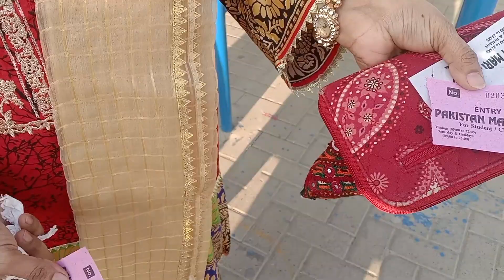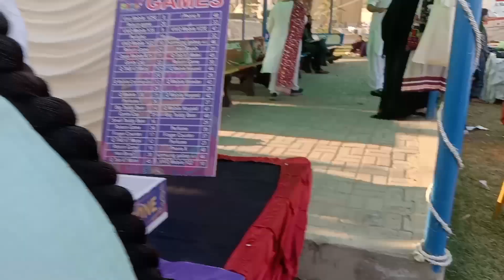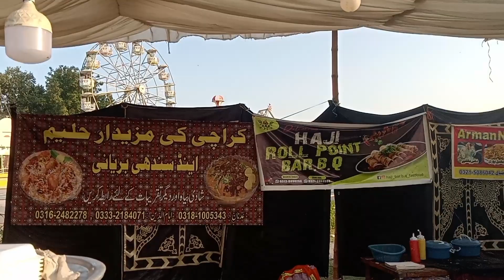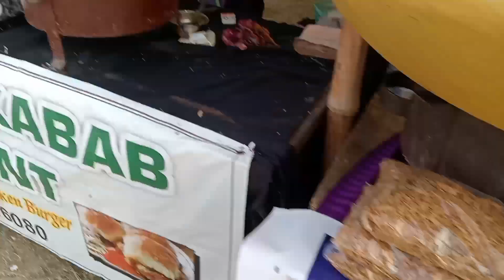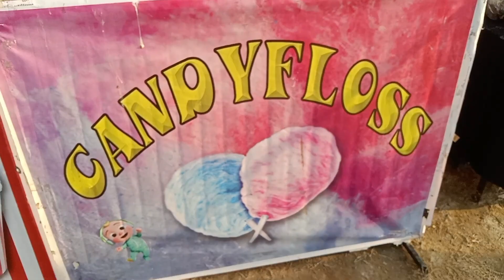Sindhi Culture Day 😍 | DX Sindh Festival at Pakistan Maritime Museum 🤩 | Vlog # 304